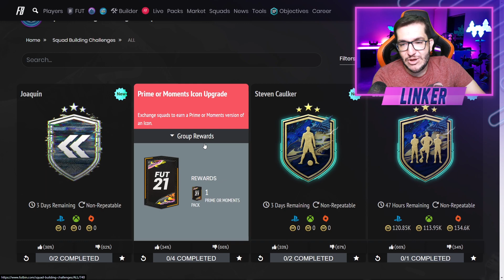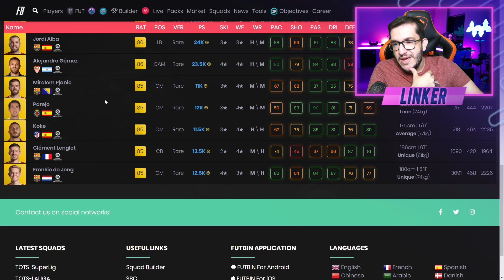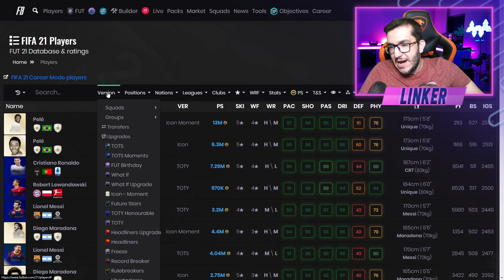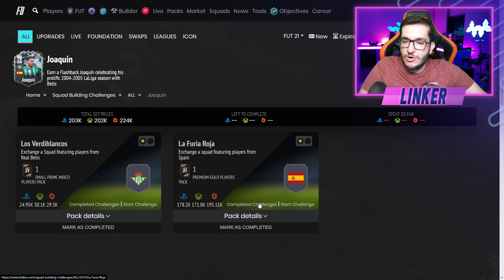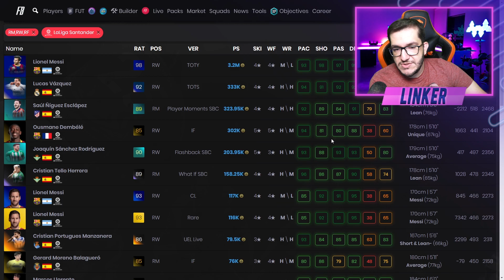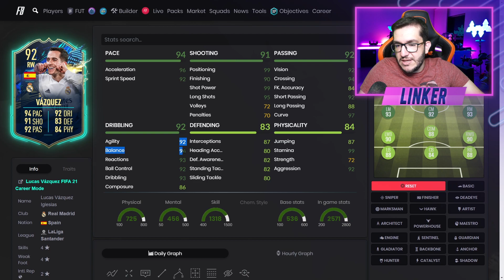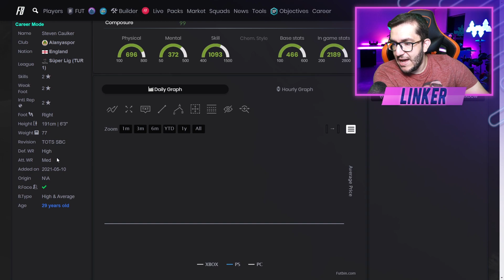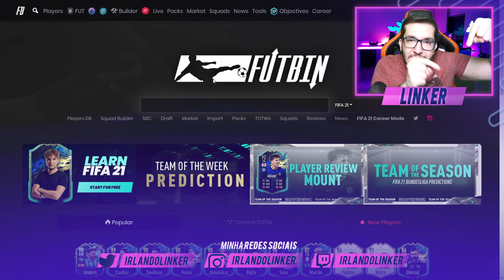FIFA 21 |💥 ICON SWAPS 3 / TOTS GRATIS / DME CAULKER & JOAQUIM / GARANTIA ICON MOMENTS || LINKER